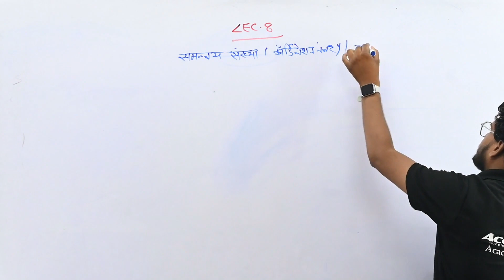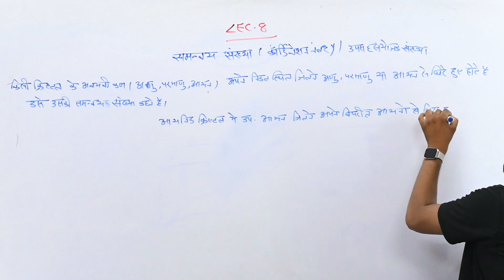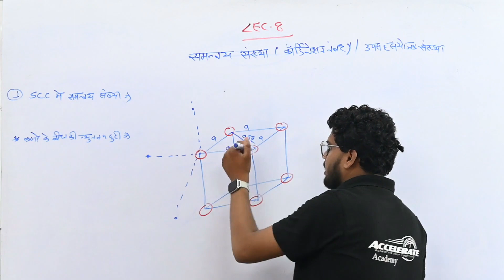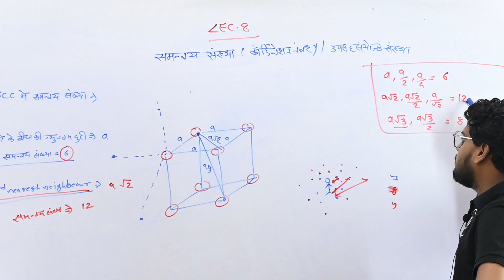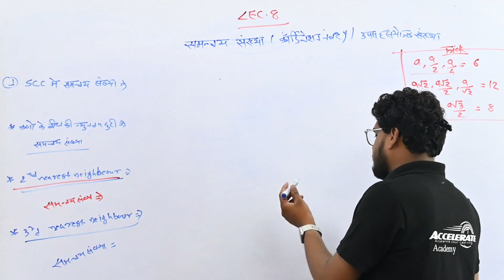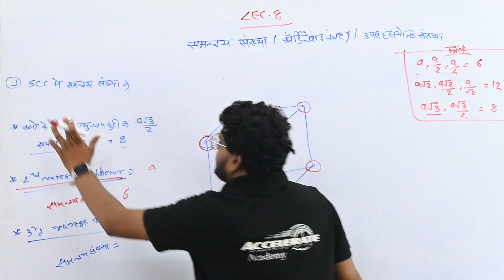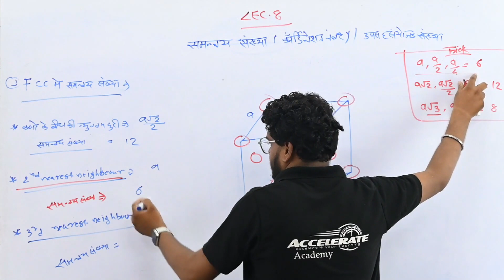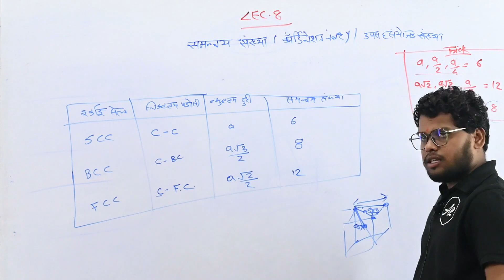ठोस अवस्था (solid state) part 8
neet Hindi medium
हिंदी माध्यम
cgbse 12th board
सामान्य परिचय

ठोस अवस्था के सामान्य अभिलक्षण

अक्रिस्टलीय एवं क्रिस्टलीय  ठोस
क्रिस्टलीय ठोसों का वर्गीकरण

क्रिस्टल जालक और एकक कोष्ठिका

द्विविमीय तथा त्रिविमीय जालकों में एकक सेल

एक एकक कोष्ठिका में अवयवी कणों की संख्या 17 इकाई सेल के घनत्व की गणना

 समन्वय या उपसहसंयोजन संख्या

ठोसों में संकुलन

संकुलन क्षमता

सघन संकुलित जालक में अंतराकाशी रिक्तियाँ 1.13. क्रिस्टलों की संरचना एवं त्रिज्या अनुपात

 कुछ प्रमुख आयनिक यौगिकों की संरचना

ठोसों में अपूर्णताएँ (बिन्दु दोष)

ठोसों के विद्युतीय गुण

धातुओं का बैण्ड सिद्धान्त द्वारा सुचालक, कुचालक तथा अर्द्धचालक की व्याख्या

ठोसों के चुम्बकीय गुण

तथ्यात्मक एवं बोधात्मक प्रश्न

अभ्यासार्थ प्रश्न